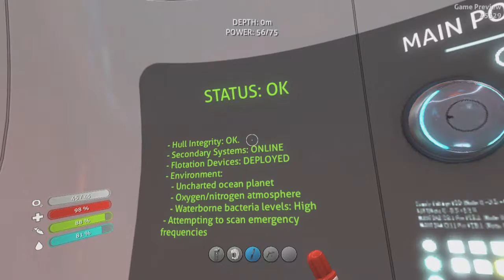Subnautica PT 1 the begin to death.